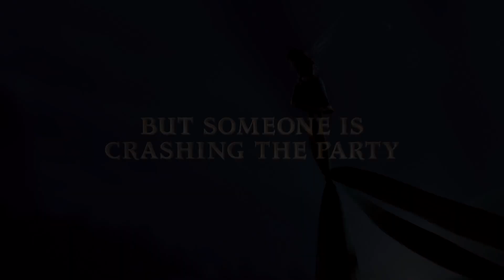DZWONECZEK I TAJEMNICA PIRATÓW - zwiastun pl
Dzwoneczek i jej utalentowane przyjaciółki wyruszają na pełną przygód wyprawę, by odzyskać magiczny pył, skradziony z Przystani Elfów przez tajemniczą Zarinę.